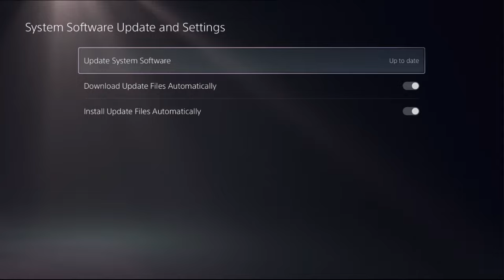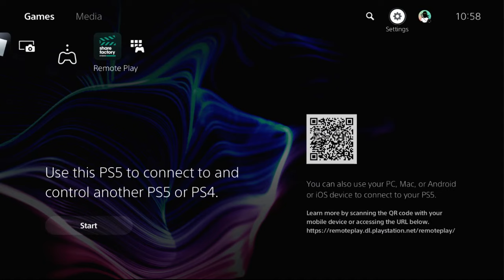How to TURN OFF Rest Mode on PS5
Have you ever wondered how to TURN OFF Rest Mode on PS5? Well, it's a straightforward process that ensures your console is completely powered down when not in use. To begin, navigate to the main menu and select the gear-shaped icon for "Settings." Within the Settings menu, scroll down to the "System" tab, where you'll find the "Power Saving" option. Once there, select "Set Time Until PS5 Enters Rest Mode." Adjust the time to your preference or choose "Don't Put in Rest Mode" for immediate shutdown. Confirm your selection, and voila! You've successfully learned how to TURN OFF Rest Mode on PS5. This simple guide ensures that your console operates exactly as you want it to, minimizing energy consumption and maximizing control over your gaming experience. So, the next time you find yourself wondering how to TURN OFF Rest Mode on PS5, just follow these easy steps for a hassle-free shutdown.